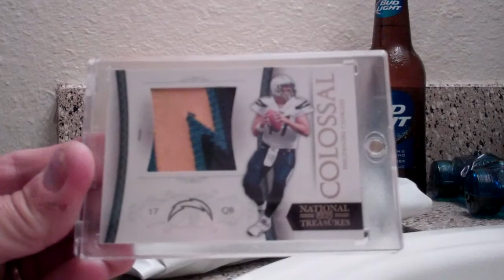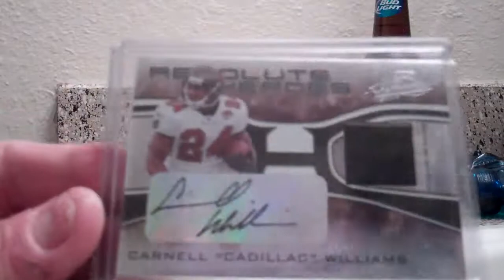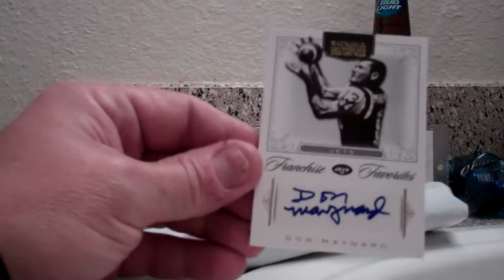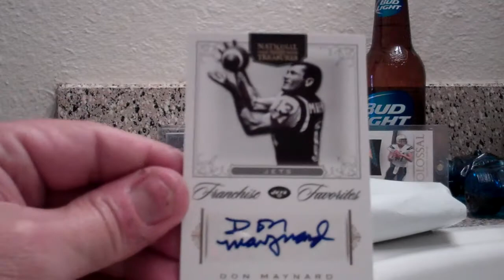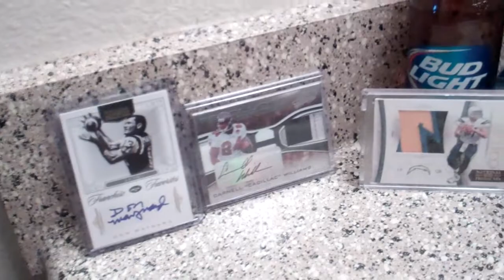It's 5 O'clock somewhere mail day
Four items from my mailbox.